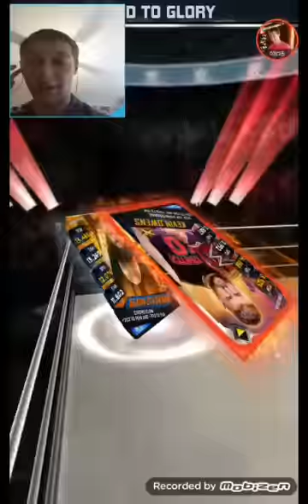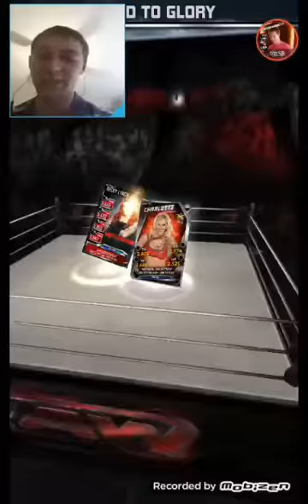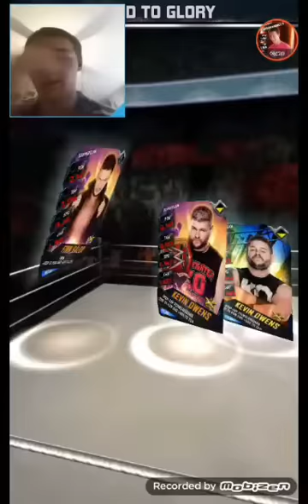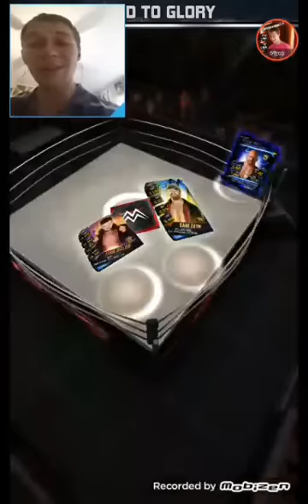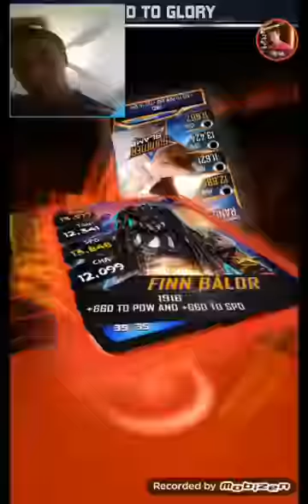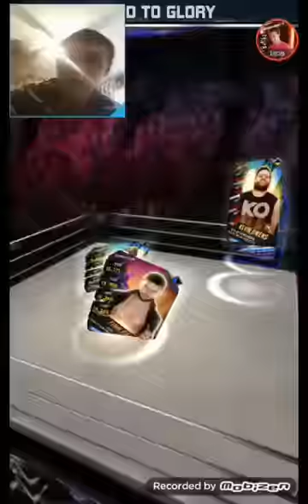WWE SUPERCARD #391!! TRTG JOE PLAY!! WWE TALK!!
Sorry about the awkward intro LOL. But anyways, in this episode, we grind some TEAM ROAD TO GLORAAAAYYY!÷ :D And the SUMMERSLAM CARD is SAMOA JOE whuch makes a prooooo for me!! :D We also talk about some stuffity stuff stuff going on in WWE!! Where is your team at in your TRTG grind??!! :D